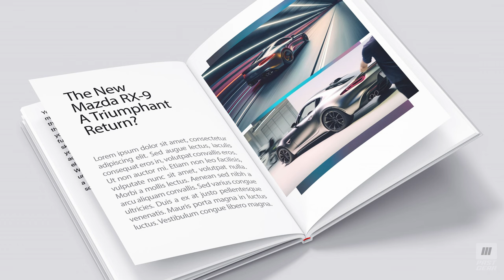What if Mazda made an RX-9 in 2014?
Imagine if Mazda started developing a rotary-powered RX-9 in 2014, instead of letting the RX nameplate sit idle?

This is an alternative motoring history by Past Gear. Sit back, relax, and enjoy the full story.

*Note that all content is for storytelling purposes only, and it does not reflect the real events, products, or people mentioned.